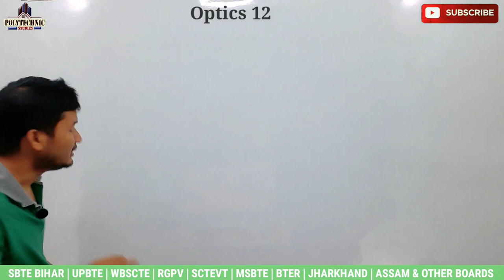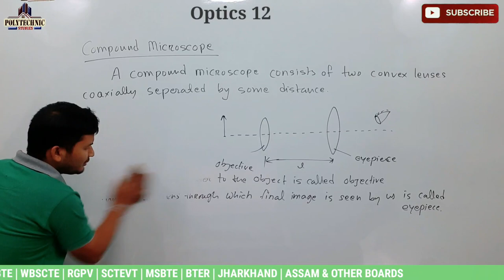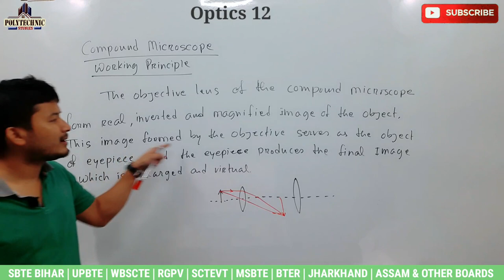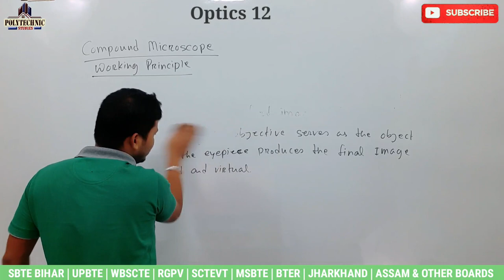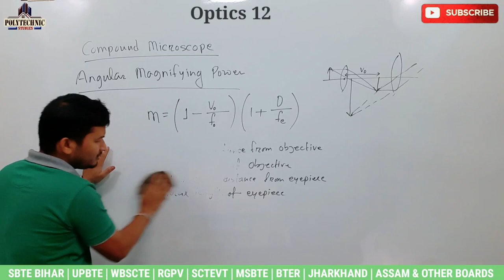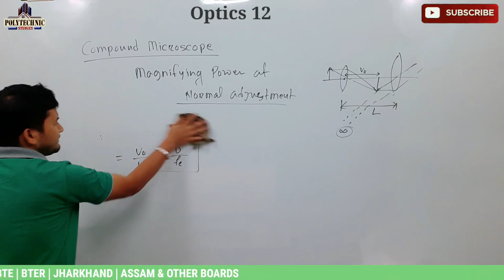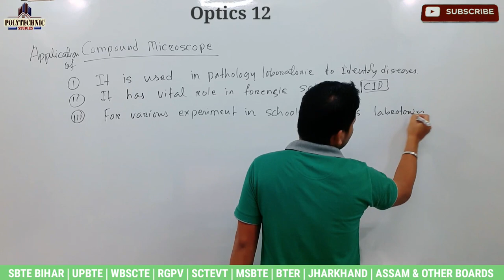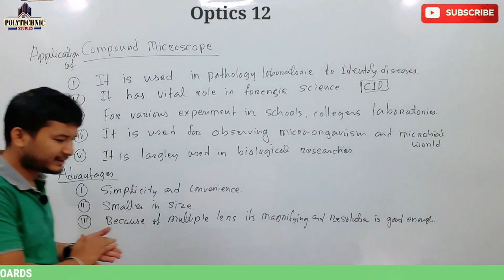Applied Physics II_ Compound Microscope | Lecture 25 | 2nd Semester | Polytechnic All Boards